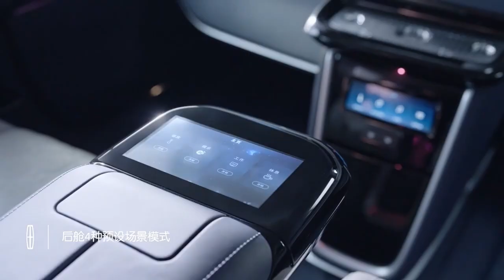New Lincoln Navigator One (2023) | Ultra-Luxe SUV | 30 Units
The new 2023 Lincoln Navigator One is a China-only super luxurious version of the model with a production limited to just 30 units.

Source : Lincoln